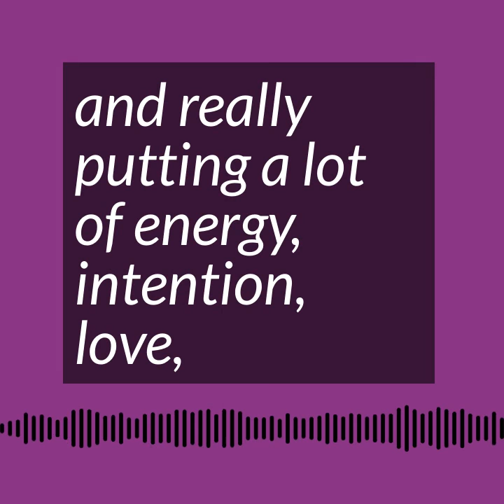Trailer: Macarena Gómez-Barris on Fighting Extractive Capitalism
Trailer for episode 75 of the Imagine Otherwise podcast with Latinx studies scholar Macarena Gómez-Barris. What new pathways emerge when we theorize from the undercurrents? How can art challenge the corrosive logics of racial and extractive capitalism? What kind of world can we build by thinking beyond disciplinary boundaries?

Full episode drops November 7, 2018

TONS of publishing, writing, creating, and teaching resources to rock your interdisciplinary career

Podcast episodes, articles, and trainings right to your inbox to help you rock your interdisciplinary career